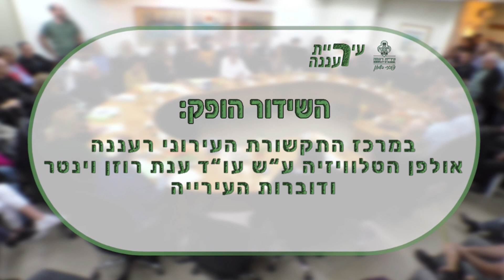ישיבת מועצת עיר, רעננה, יוני 2020